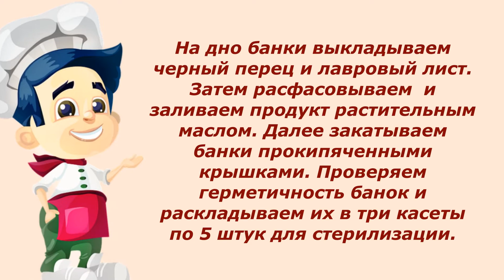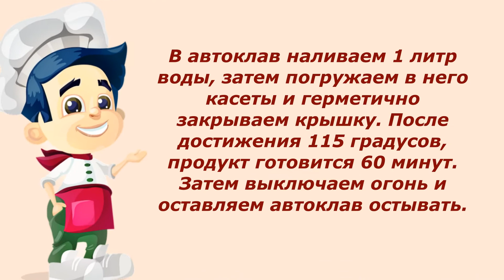Домашние рыбные консервы в паровом автоклаве! Вкусные запасы!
В видео показано, как готовятся домашние рыбные консервы в паровом автоклаве.